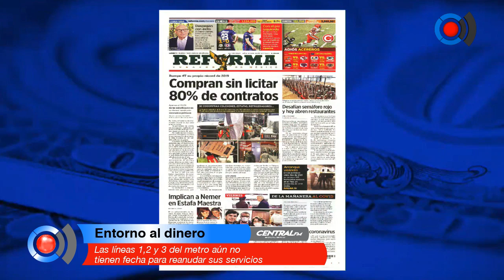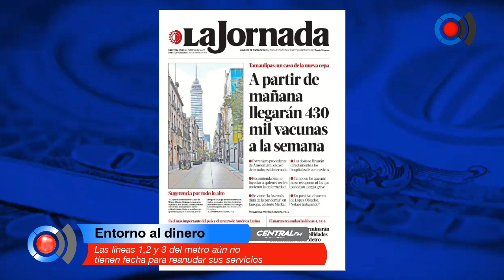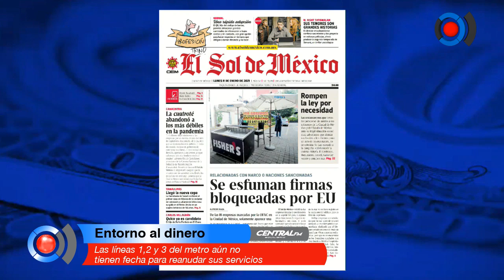Las líneas 1,2 y 3 del metro aún no tienen fecha para reanudar sus servicios